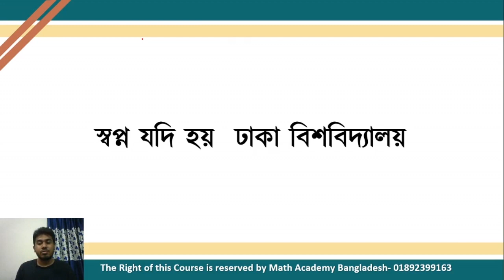ভর্তি পরীক্ষায় লিখিত অংশ নিয়ে চিন্তিত? তাহলে এই কোর্স টি তোমার জন্য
রেজিস্ট্রেশন প্রক্রিয়াঃ
Step - 01:
নিচের নাম্বারে কোর্স ফি সেন্ড মানি করতে হবে।
বিকাশ ও নগদঃ 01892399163  Personal
Step - 02: টাকা পাঠিয়ে তোমার নিজ নাম্বার থেকে( যেটা তুমি ব্যবহার কর)
Your Fb Name:
College Name:
যে ইউনিটে পরীক্ষা দিবে:
টাকা পাঠানোর প্রমাণ স্বরুপ Transaction ID, Txd ID:
Text আকারে লিখে এই (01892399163) নাম্বারে SMS করতে হবে।

Step -03: SMS পাঠানোর পর Verification Process শেষ হলে তুমি ৬ ঘন্টার মধ্যেই একটি Confirmation Message পাবে যেখানে তুমি একটা সিক্রেট কোড & সিক্রেট গ্রুপ লিংক পাবে।

Note 1. নাম্বারটিতে বিকাশ ও নগদ উভয় একাউন্ট ই রয়েছে। তুমি সুবিধামত মাধ্যমে পাঠাতে পারো।
 2.বিকাশে লিমিট শেষ হয়ে গেলে নগদে পাঠাতে পারো।
3.খরচ পাঠাতে হবে কি?
 কাউকে টাকা সেন্ড মানি করলে এর সাথে খরচ দিয়ে দেয়া একটা কার্টেসি। তবে খরচ না পাঠালে ও সমস্যা নাই।
আবেদনের শেষ সময়ঃ ১৪ এপ্রিল ২০২১
ক্লাস শুরুঃ ১৫ এপ্রিল ২০২১

Course Fee: 599 টাকা

কোর্স সম্পর্কিত যেকোনো প্রয়োজনে,  কল করুনঃ 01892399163

Rifat Hasan
BBA & MBA, University of Dhaka
Merit: 417th C unit & 67th D unit